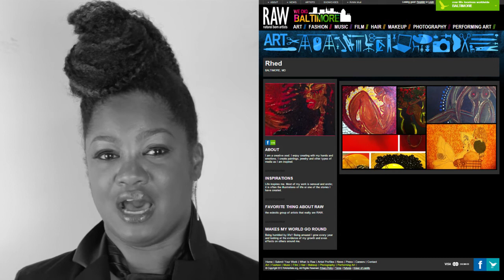Rhed at RAW:Baltimore Awakening 02/06/2014